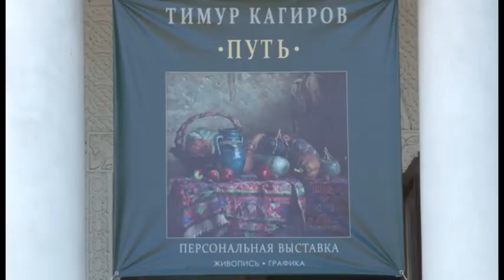Тимур Кагиров ПУТЬ Вернисаж 18 05 2019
Видео с открытия персональной выставки Тимура Кагирова "Путь". 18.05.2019. ДМИИ им. П.С. Гамзатовой